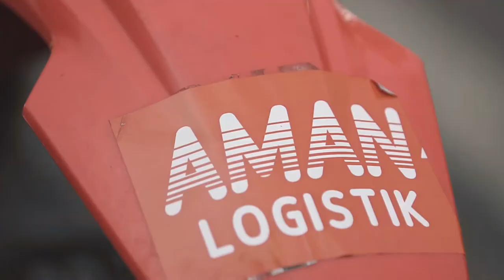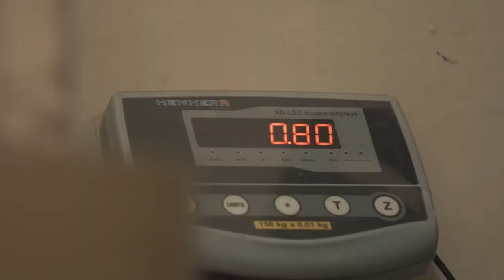MPM Honda Jatim - Cari Aman Tiga Sekawan - 2018